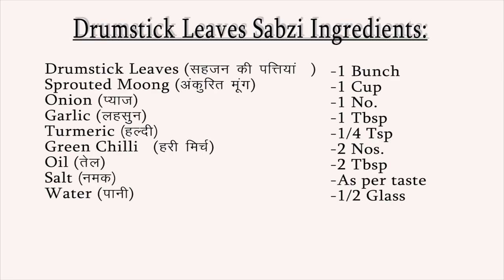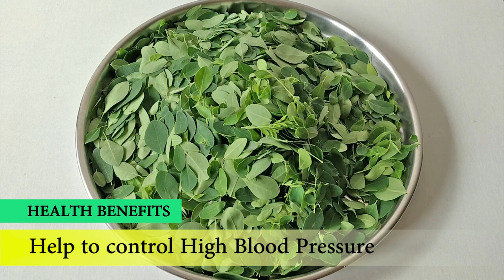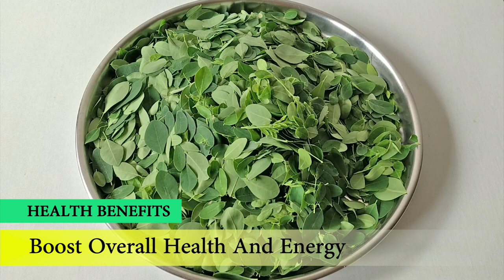Moringa Leaves Recipe | Drumstick leaves Sabji | Moringa Leaves benefits & Amazing fact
This recipe is about Superfood which is easily available but it's tremendous heath benefits known by very few. I am Talking about Drumstick leaves also know as Moringa, In Hindi सहजनके पत्ते and in Marathi शेवग्याची पाने. Hence enjoy this recipe and its amazing heath benefits in this video.